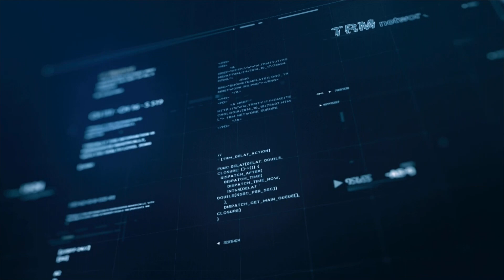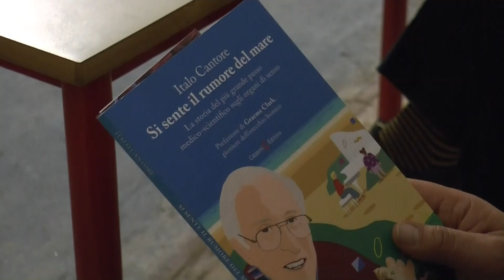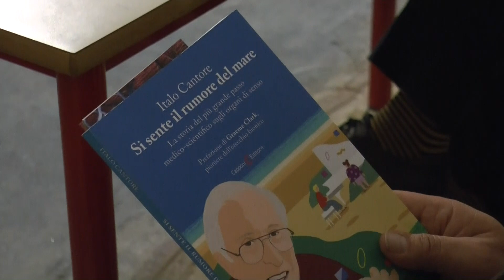TRM h24 News (Edizione delle 13.00) - 31 Marzo 2024